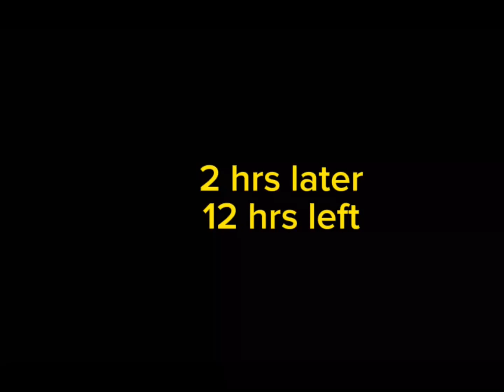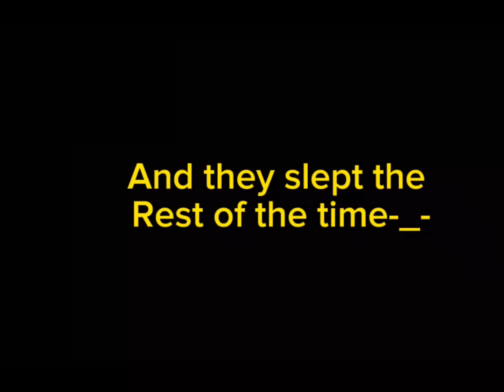|| Micheals in a room for 24 Hrs- || credit to users in video! || + a little ennard ||